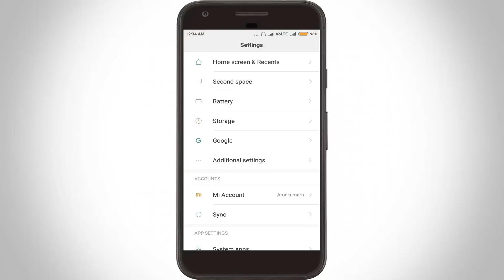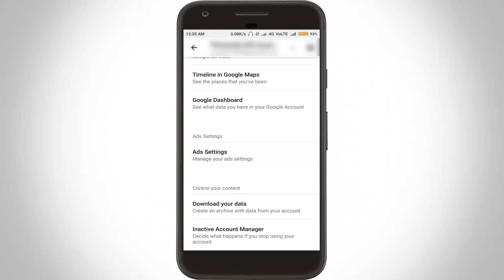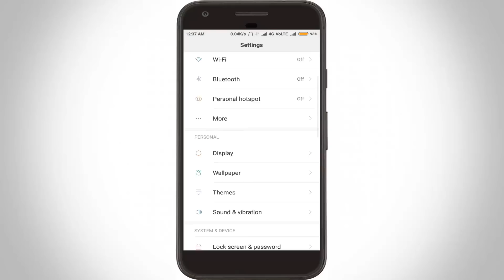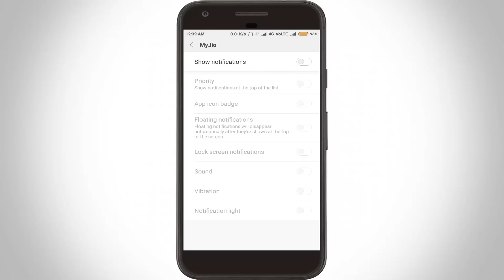How To Remove Pop Up Ads From Your Android Phone Without Root & Turn Off App Notifications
remove popup ads android-2023-pop up-turn off ads on your phone-disable android app notifications-stop ads from android phone-block-popping up-without root-lock screen-home screen.

This tutorial is about how to remove ads from android apps without root.

This trick is new one 2023 released and works on some android phone models are lenovo,samsung,redmi,mi a1,android tablet,android tv box,note 8,motorola,s7 and s8.

Using my youtube video you can block ads in your home screen as well as lock screen also.

This method is works without any app is used or no tools required and also no root is need.

This tips also work on without rooting/without root access and if you not interested you can enable allow pop ups for free ads.

Also available in tamil,hindi,malayalam,telugu and kannada.

how to prevent ads from popping up on android :

Method 1 :

1.In this video i will show you how to block interest based advertising in your android mobile.

2.First of all enable your data connection or wifi connections.

3.Then goto Settings - Google - Personal info & privacy.

4.Here locate "Ads settings" then click to open it.

5.Now you can select "Google chrome" web browser,then this page is redirected to google ads settings page.

6.In this section you can click to disable "Ads Personalisation".

7.Then click to "Turn off".

8.This is the way i try to stop ads on my android device.

Method 2 :

1.Here i just show you how to remove popup ads or app notifications from android apk.

2.Goto Settings - Installed apps or Application management.

3.Here you can locate which app disturbing you and click to open it.

4.In this app settings you can locate "Notification" and click to open it.

5.Here you can click to disable "Show notifications" option.

6.This is the way you can easily stop random ads on your phone.